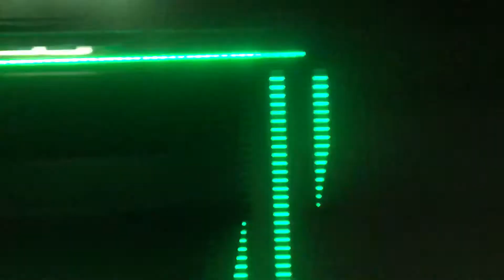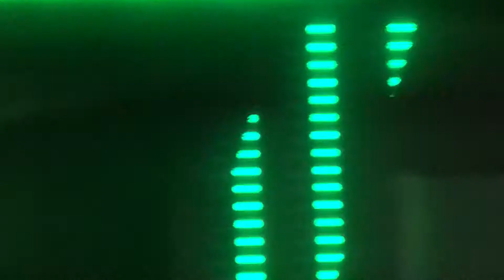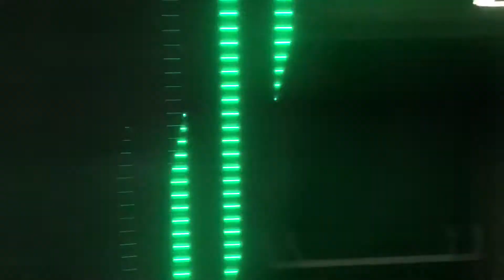Rit in de Amsterdamse Metro: Metro 52 Noord - Zuid Noord/Zuidlijn!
Rit in de Amsterdamse Metro van Noord naar Zuid.

Ik heb me hier aangemeld als testreiziger.

Let op: de metrolijn is nog niet geopend voor reizigers.